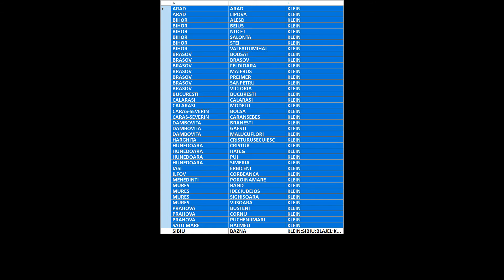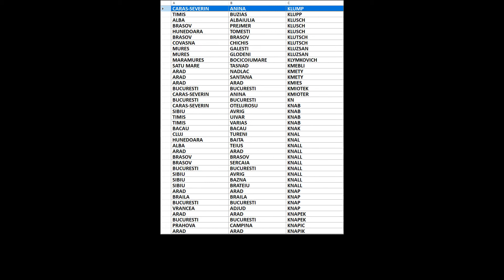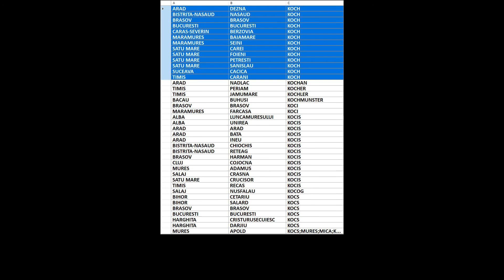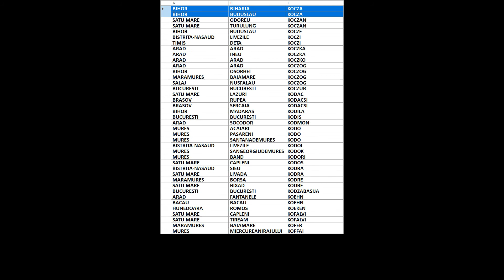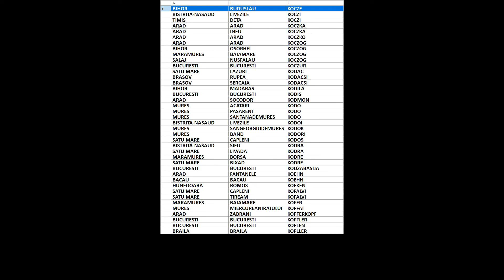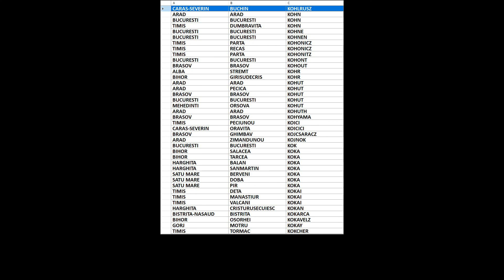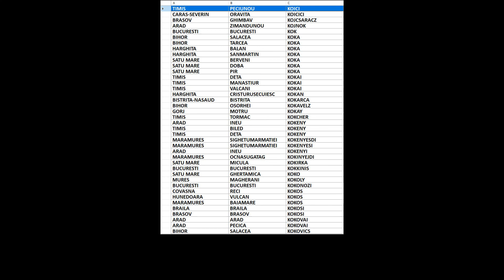Arbore genealogic din ultimii 300 de ani/strămoși din România/Klamer-Koicici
00:00:00 Klamer
00:00:04 Klampeczki
00:00:08 Klanicza
00:00:12 Klansek
00:00:16 Klapouszczak
00:00:20 Klara
00:00:24 Klarfeld
00:00:28 Klarsfeld
00:00:32 Klaski
00:00:36 Klassek
00:00:40 Klatsias
00:00:44 Klatt
00:00:48 Klaus
00:00:52 Klausner
00:00:56 Kleber
00:01:00 Klebleev
00:01:04 Kleckner
00:01:08 Klecz
00:01:12 Kleemann
00:01:16 Klees
00:01:20 Klefass
00:01:24 Klefasz
00:01:28 Kleh
00:01:32 Kleibel
00:01:36 Kleics
00:01:40 Klein
00:01:44 Kleindl
00:01:48 Kleininger
00:01:52 Kleinpeter
00:01:56 Kleisinger
00:02:00 Kleisl
00:02:04 Kleits
00:02:08 Kleitsch
00:02:12 Kleitsikas
00:02:16 Klekker
00:02:20 Klekner
00:02:24 Klemenc
00:02:28 Klemencz
00:02:32 Klemens
00:02:36 Klemensz
00:02:40 Klement
00:02:44 Klementis
00:02:48 Klemenz
00:02:52 Klemisch
00:02:56 Klempar
00:03:00 Klemsch
00:03:04 Klencsar
00:03:08 Klenert
00:03:12 Klepp
00:03:16 Klepper
00:03:20 Kleps
00:03:24 Klepsch
00:03:28 Kler
00:03:32 Kleska
00:03:36 Klier
00:03:40 Klim
00:03:44 Klimai
00:03:48 Klimay
00:03:52 Klime
00:03:56 Klimek
00:04:00 Klimowicz
00:04:04 Klimsinscki
00:04:08 Klincse
00:04:12 Kling
00:04:16 Klingeis
00:04:20 Klingenbrunner
00:04:24 Klinger
00:04:28 Klingler
00:04:32 Klipaci
00:04:36 Klipper
00:04:40 Klitou
00:04:44 Klm
00:04:48 Klock
00:04:52 Klockner
00:04:56 Klocza
00:05:00 Klodnischi
00:05:04 Klohs
00:05:08 Klonoczki
00:05:12 Kloos
00:05:16 Kloosterman
00:05:20 Klopotov
00:05:24 Klosovschi
00:05:28 Kloss
00:05:32 Klosterman
00:05:36 Klostermann
00:05:40 Klosz
00:05:44 Kloth
00:05:48 Kloucek
00:05:52 Klozer
00:05:56 Klozik
00:06:00 Klucska
00:06:04 Klucsovszki
00:06:08 Klucsto
00:06:12 Klug
00:06:16 Kluger
00:06:20 Klugsherz
00:06:24 Klump
00:06:28 Klupp
00:06:32 Klusch
00:06:36 Klutsch
00:06:40 Kluzsan
00:06:44 Klymkovich
00:06:48 Kmebli
00:06:52 Kmety
00:06:56 Kmies
00:07:00 Kmiotek
00:07:04 Kmioter
00:07:08 Kn
00:07:12 Knab
00:07:16 Knak
00:07:20 Knal
00:07:24 Knall
00:07:28 Knap
00:07:32 Knapek
00:07:36 Knapic
00:07:40 Knapik
00:07:44 Knapp
00:07:48 Knaup
00:07:52 Knebel
00:07:56 Knebli
00:08:00 Knecht
00:08:04 Knegel
00:08:08 Kneibli
00:08:12 Kneizel
00:08:16 Knejevici
00:08:20 Knejnik
00:08:24 Knepp
00:08:28 Knezevici
00:08:32 Kniefling
00:08:36 Knieling
00:08:40 Kniesner
00:08:44 Kniffl
00:08:48 Knijec
00:08:52 Knill
00:08:56 Knirr
00:09:00 Knobel
00:09:04 Knobelspies
00:09:08 Knoblau
00:09:12 Knoblauch
00:09:16 Knobloch
00:09:20 Knolcz
00:09:24 Knoor
00:09:28 Knopf
00:09:32 Knopp
00:09:36 Knor
00:09:40 Knorr
00:09:44 Know
00:09:48 Knox
00:09:52 Knoxcris
00:09:56 Knuff
00:10:00 Knurek
00:10:04 Knut
00:10:08 Kobari
00:10:12 Kobarlo
00:10:16 Kobat
00:10:20 Kobau
00:10:24 Kober
00:10:28 Kobera
00:10:32 Kobielscki
00:10:36 Kobielsky
00:10:40 Koble
00:10:44 Koblicica
00:10:48 Koblicika
00:10:52 Koblicska
00:10:56 Koblos
00:11:00 Kobokuti
00:11:04 Kobolkuti
00:11:08 Kobor
00:11:12 Kobori
00:11:16 Koborzan
00:11:20 Kobrija
00:11:24 Kobrizsa
00:11:28 Koca
00:11:32 Kocak
00:11:36 Kocakli
00:11:40 Kocan
00:11:44 Koch
00:11:48 Kochan
00:11:52 Kocher
00:11:56 Kochler
00:12:00 Kochmunster
00:12:04 Koci
00:12:08 Kocis
00:12:12 Kocog
00:12:16 Kocs
00:12:20 Kocsan
00:12:24 Kocsanyi
00:12:28 Kocsardi
00:12:32 Kocsef
00:12:36 Kocserha
00:12:40 Kocserjuc
00:12:44 Kocserna
00:12:48 Kocsi
00:12:52 Kocsic
00:12:56 Kocsik
00:13:00 Kocsis
00:13:04 Kocsisan
00:13:08 Kocskodar
00:13:12 Kocsmarek
00:13:16 Kocsmaros
00:13:20 Kocso
00:13:24 Kocsolade
00:13:28 Kocsor
00:13:32 Kocsordi
00:13:36 Kocsorva
00:13:40 Kocsur
00:13:44 Kocsy
00:13:48 Kocz
00:13:52 Kocza
00:13:56 Koczan
00:14:00 Kocze
00:14:04 Koczi
00:14:08 Koczka
00:14:12 Koczko
00:14:16 Koczog
00:14:20 Koczur
00:14:24 Kodac
00:14:28 Kodacsi
00:14:32 Kodila
00:14:36 Kodis
00:14:40 Kodmon
00:14:44 Kodo
00:14:48 Kodoi
00:14:52 Kodok
00:14:56 Kodori
00:15:00 Kodos
00:15:04 Kodra
00:15:08 Kodre
00:15:12 Kodzabasija
00:15:16 Koehn
00:15:20 Koeken
00:15:24 Kofalvi
00:15:28 Kofer
00:15:32 Koffai
00:15:36 Kofferkopf
00:15:40 Koffler
00:15:44 Koflen
00:15:48 Kofller
00:15:52 Kogalniceanu
00:15:56 Kogut
00:16:00 Kohan
00:16:04 Kohaschi
00:16:08 Kohaut
00:16:12 Kohen
00:16:16 Koher
00:16:20 Kohl
00:16:24 Kohle
00:16:28 Kohlen
00:16:32 Kohlenberg
00:16:36 Kohler
00:16:40 Kohlrusz
00:16:44 Kohn
00:16:48 Kohne
00:16:52 Kohnen
00:16:56 Kohonicz
00:17:00 Kohonitz
00:17:04 Kohont
00:17:08 Kohout
00:17:12 Kohr
00:17:16 Kohut
00:17:20 Kohuth
00:17:24 Kohyama
00:17:28 Koici
00:17:32 Koicici